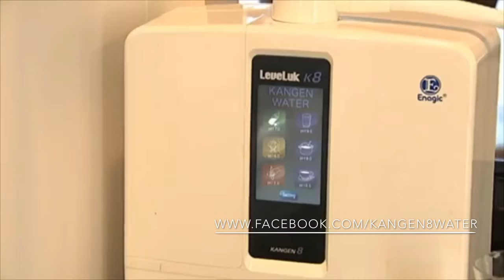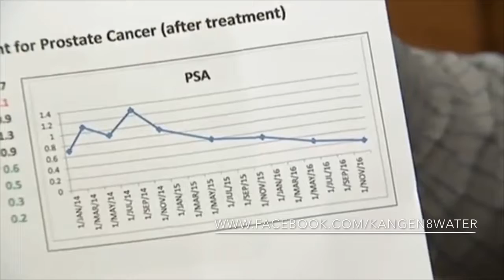What is Kangen water about